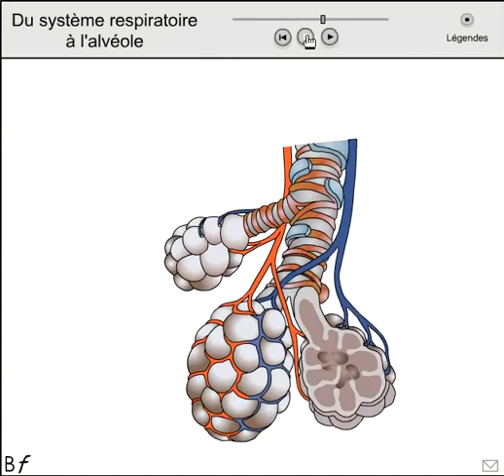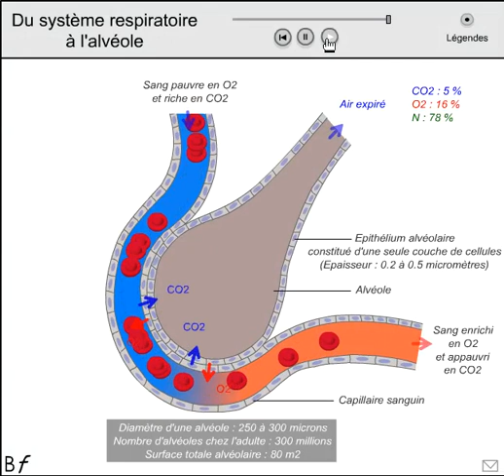Du système respiratoire à l'alvéole